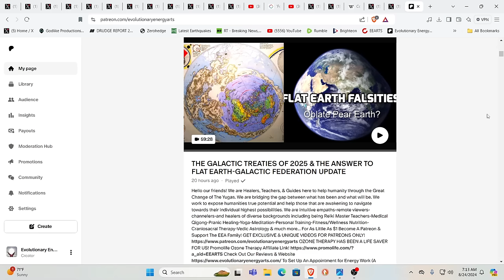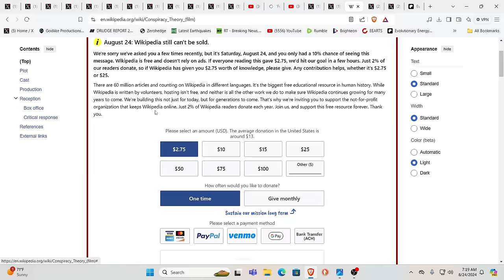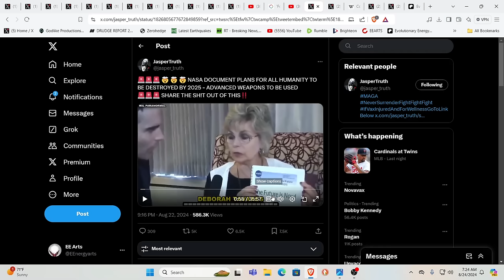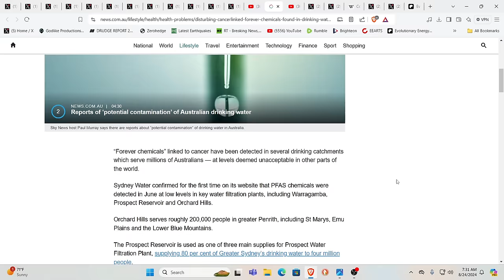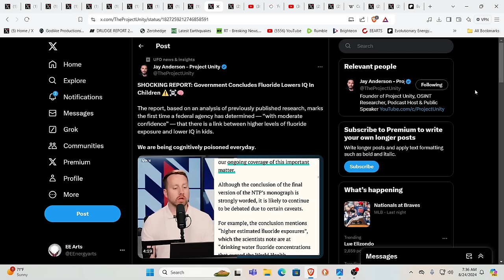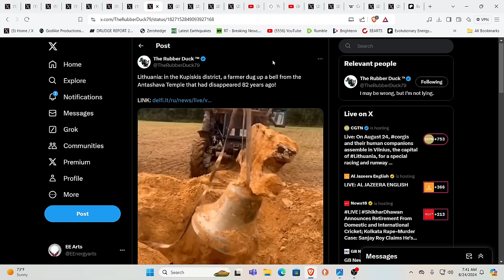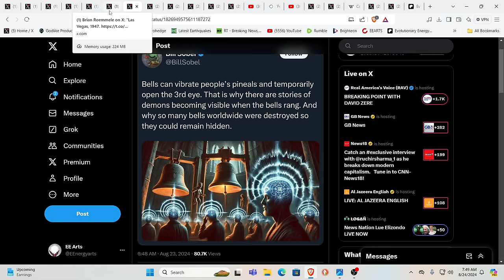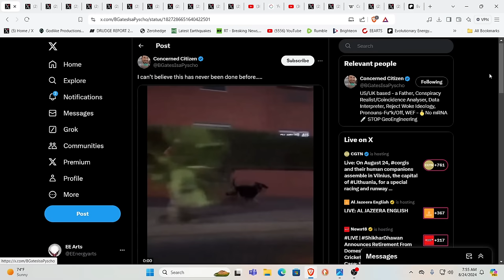OMG!?!?!? CAN YOU BELIEVE WHAT IS PLANNED FOR 2025?!?!?!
For truly uplifting energies & frequencies in these times!

Namaste!